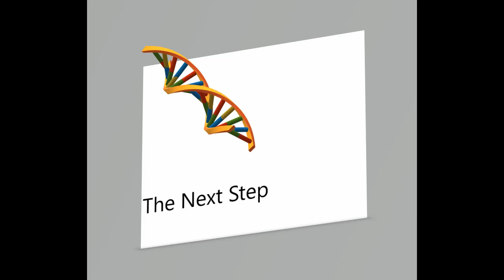Vocal Mind - The Next Step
Hey Guys iam back with Fresh Routines Hope you Guys like it.